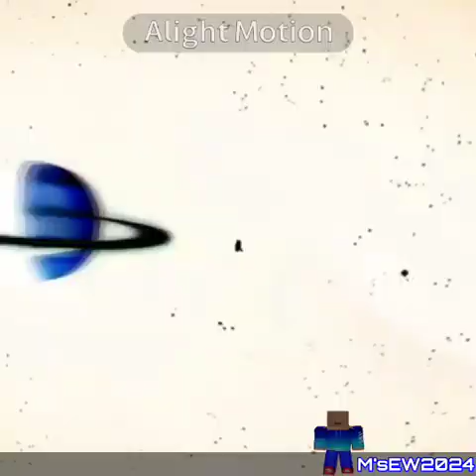Preview 2 Bingo Edit Extended Effects - Preview 2 Weird Paul - Bowl Cut Effects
Sorry the 3rd effect was wrong, it glitched.

Effects list:
1 - Normal
2 - Not Scary
3 - H Major 200
4 - Horror Effect 1.0
5 - Low Voice
6 - Slow Voice
7 - G Major 4
8 - G Major